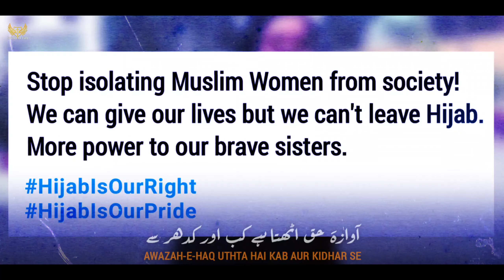Hindi Musalman | Zarb-e-Kaleem _ Allama Iqbal Poetry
Hinndi Musalman | Zarb-e-Kaleem _ Allama Iqbal Poetry

Used Background Images & Video Clips Credit By Rise of Ottoman Empire, TRT & Google.

🟣 Note